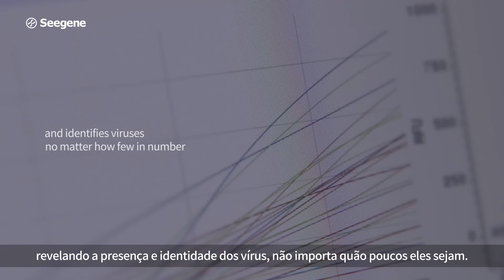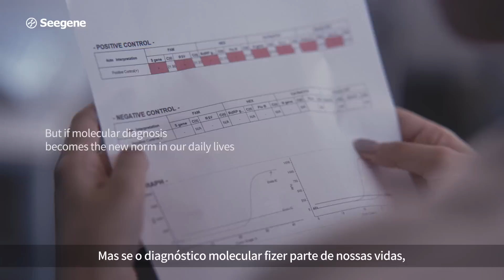2020 Seegene Brand Film (Brazil)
Mas se o diagnóstico molecular
fizer parte de nossas vidas,

vírus nunca poderão nos derrotar

Tecnologia que protege nosso dia a dia

Seegene